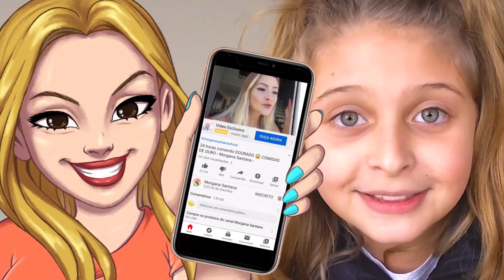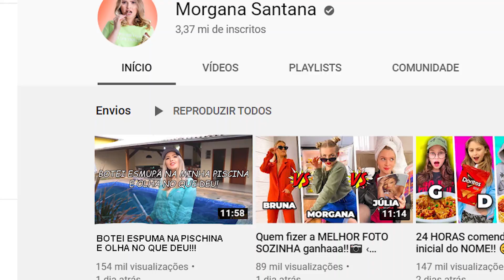Quem CRIA A MELHOR PISCINA com itens da casa💦 ‹ Morgana Santana ›